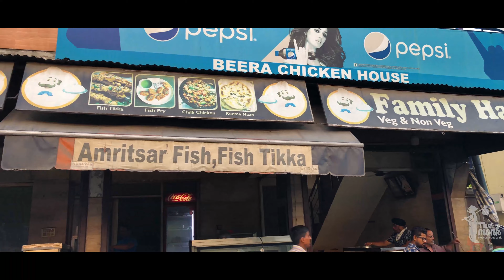Beera Chicken Amritsar | World Famous Chicken Shop | Street Food Amritsar | The Monk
The story of Amritsar's Beera Chicken. World Famous Chicken Shop in Amritsar. Why do food reviewers rate them the best and what's the reason for their success.

Address - Shop - 100 opposite Bhandari hospital, Majitha Rd, Sehaj Avenue, Amritsar, Punjab 143001